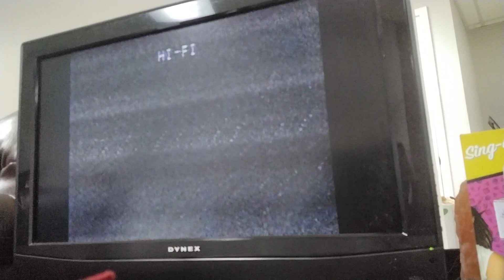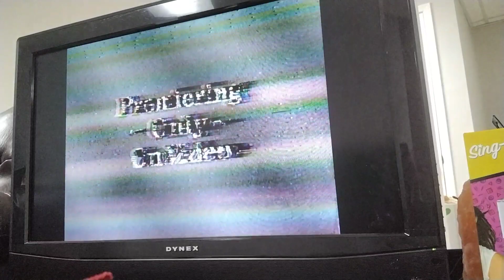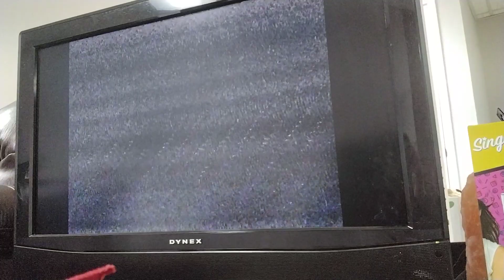July 14, 2023